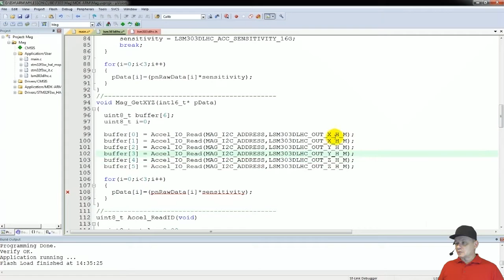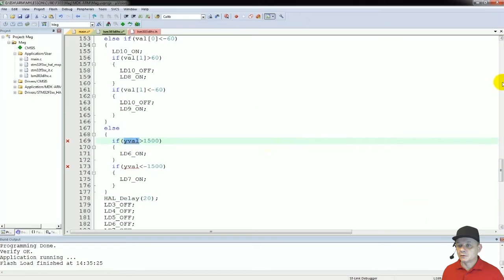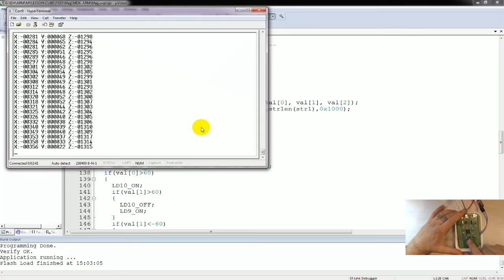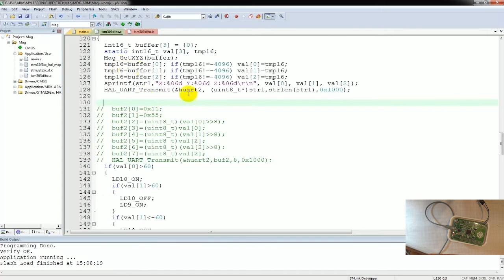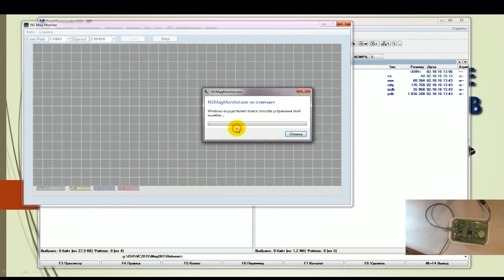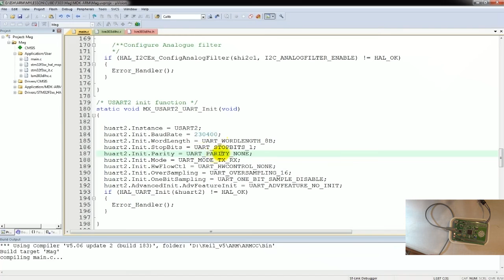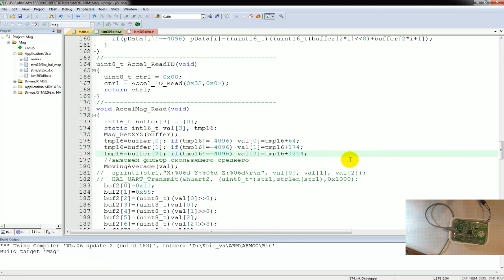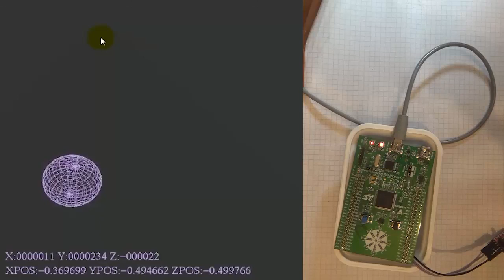Программирование МК STM32. УРОК 49. Подключаем магнитометр LSM303DLHC. Часть 2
Продолжаем работать с библиотекой HAL.
Сегодня мы продолжаем цикл уроков по подключению к МК STM32 различных датчиков, в которых применена технология MEMS (Микроэлектромеханические системы).
Познакомимся сегодня мы с программирования датчиков, под названием "магнитометры" (датчики, измеряющие магнитную индукцию), которые очень широко используются в современной электронике.
Подключим мы акселерометр-магнитометр LSM303DLHC, который установлен на отладочной плате STM32F3DISCOVERY, с которой мы познакомились ровно 10 уроков назад.
В данной части занятия мы напишем функцию чтения данных датчика и попытаемся увидеть показания на ПК сначала в терминальной программе, а затем в двух программах визуализации.

Навигация по видео:
00:00 Введение
01:21 Напишем функцию снятия показаний с осей магнитометра
08:18 Внесём изменения в глобальную функцию чтения данных датчика
14:40 Проверим показания датчика в текстовом виде в программе Hyper Terminal
18:20 Добавим в код исключение превышения предельных показаний
21:30 Внесем изменения в код и попытаемся увидеть показания в программе визуализации
22:53 Напишем фильтр скользящего среднего
39:38 Проверим наш фильтр на живом датчике
42:33 Исправим ошибку в фильтре
43:17 Подкорректируем показания осей, чтобы подвести их ближе к нулю и проверим
44:52 Подправим код и попытаемся увидеть показания в программе визуализации
47:29 также попробуем увидеть изменение магнитной индукции с помощью другой программы визуализации

Текстовая версия данной части урока, исходный код, техническая документация терминальная программа и 2 программы визуализации

Webmoney
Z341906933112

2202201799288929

1) Сеть:TRC20
Адрес: TBBPFk5Widf1CYvF7Xk5ssKXeiPJHwtMgS
2) Сеть: BSC BNB Smart Chain (BEP20) (комиссия намного меньше)
Адрес: 0x2e38754DF1e54649Bf0D5CD6fD6D8c96a9f22f17
3) Сеть: Huobi ECO Chain (HECO) (комиссия еще меньше)
Адрес: 0x2e38754DF1e54649Bf0D5CD6fD6D8c96a9f22f17